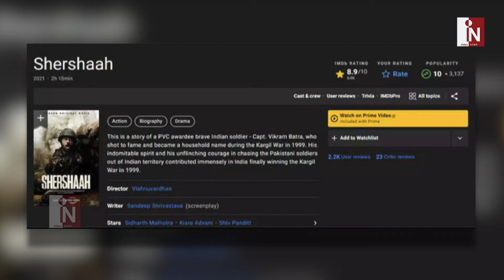Shershaah Starcast Salary | Sidharth Malhotra | Kiara Advani | Karan Johar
India News